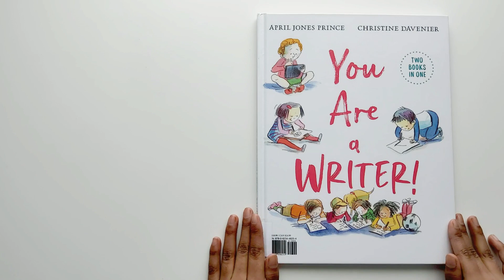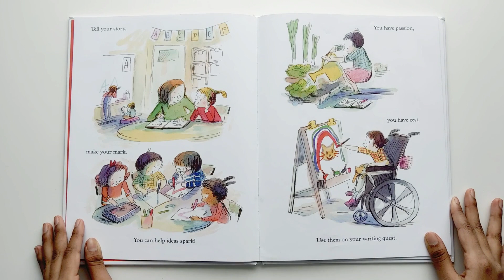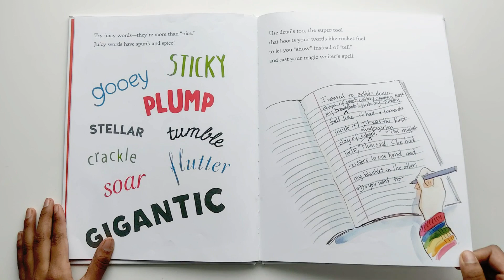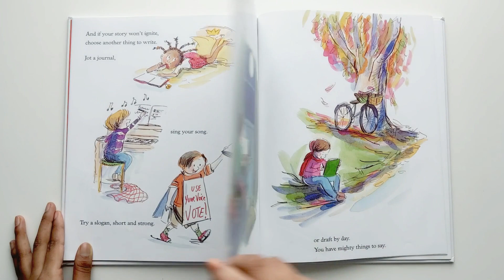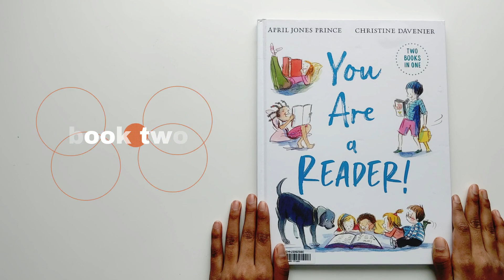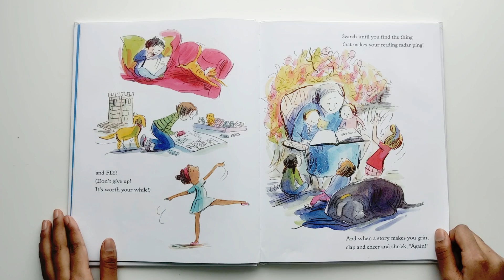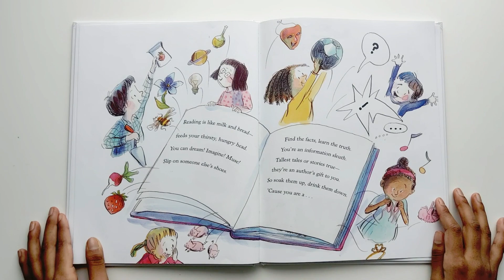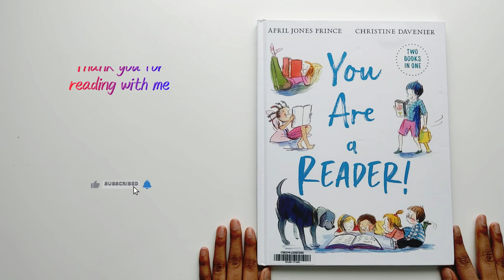You are a writer l You are a reader I Two books in one